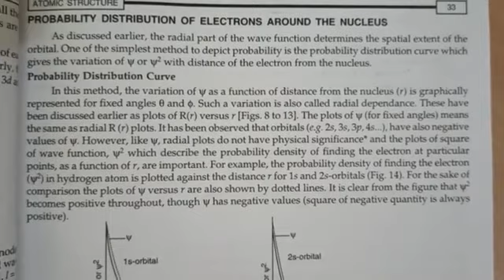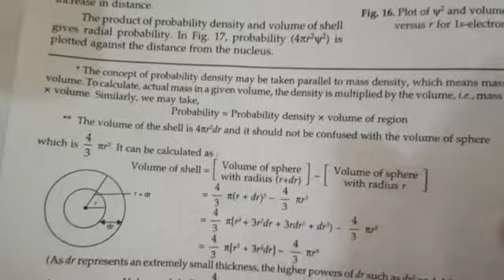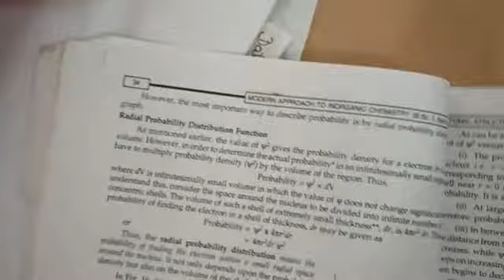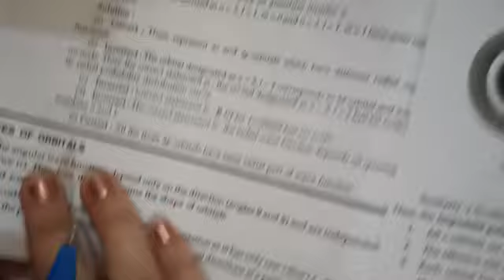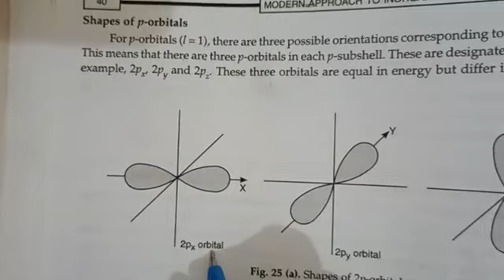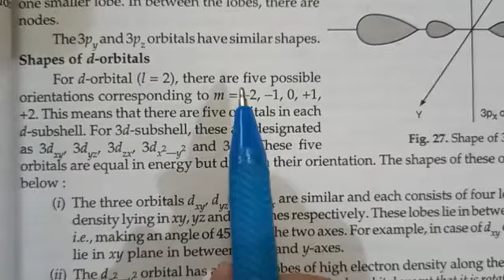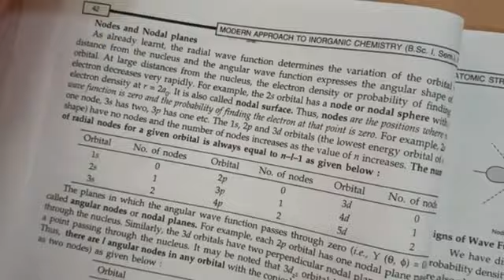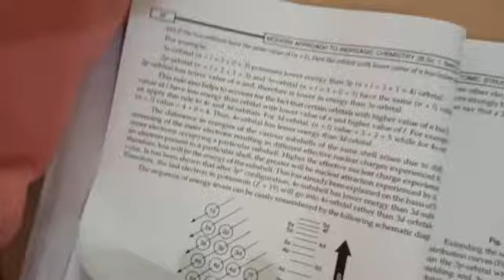Shapes of orbitals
Chemistry class